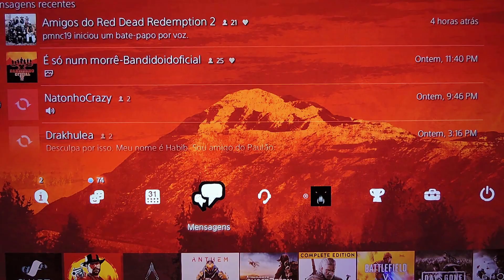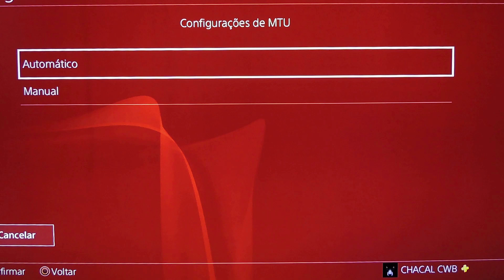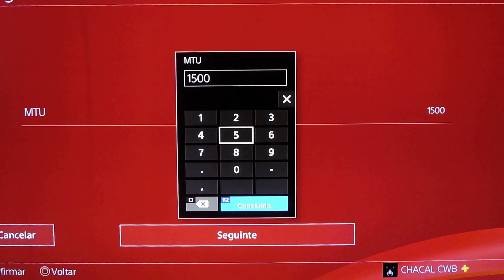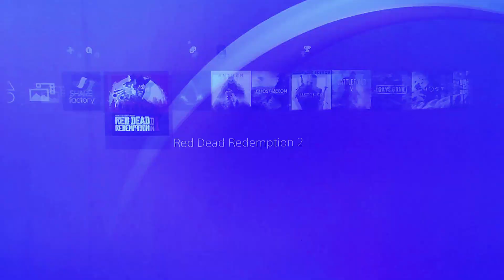COMO FICAR SOLO NA SESSÃO EM RED DEAD ONLINE /2023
Como ficar sozinho em uma sessão em Red Dead Redemption 2 Online. 100% Funcional em  2023. Se gostou do vídeo, deixe o seu comentário e SUPER like para fortalecer o cabal e me incentivar a trazer mais dicas amigos. Muito Obrigado.

- Jogue comigo
- Emotes únicos
- Grupo exclusivo no WPP e muito mais!!!

AGRADECIMENTOS
Obrigado por se inscrever, divulgar e compartilhar! 🤜🤛
Que Deus abençoe a todos vocês sempre amigos 🙏
🎁 𝑀𝑒𝓂𝒷𝓇𝑜𝓈 𝒹𝑜 𝒸𝒶𝓃𝒶𝓁:
Vocês são muito importantes para mim e para o canal amigos!

Chacal Cwb